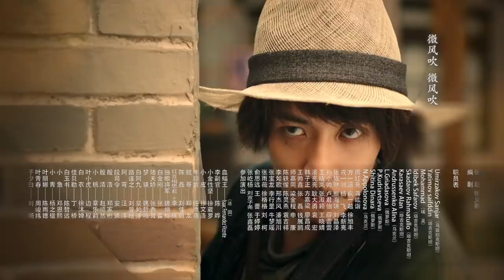(ENG SUB)《 十二潭 Twelve Legend》 第22集 （古力娜扎, 劉以豪, 谷嘉誠, 劉暢, 周峻緯）